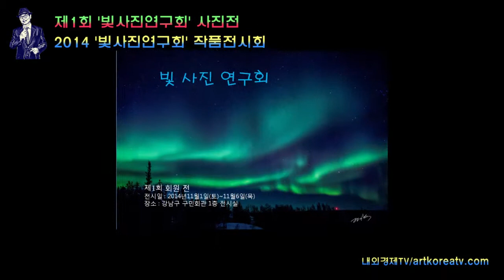2014 빛사진연구회 사진전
2014 빛사진연구회 사진전